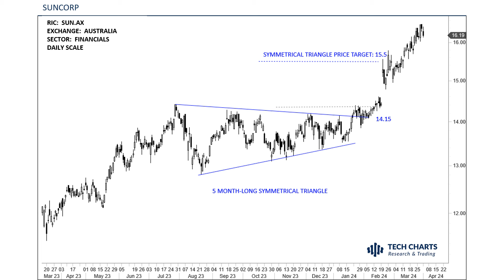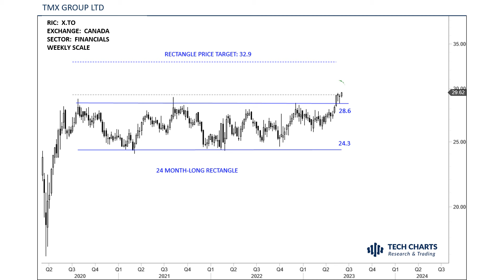BEST 20 BREAKOUT ALERTS 2023 - 2024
Every week Tech Charts Global Equity Markets report features some of the well-defined, mature classical chart patterns under a lengthy watchlist and the chart pattern breakout signals that took place during that week. Global Equity Markets report covers single stocks from developed and emerging markets, ETF’s and global equity indices. The report starts with a review section that highlights the important chart developments on global equity benchmarks.

Members have access to an archive of all past Global Equity Markets reports. Also, Members have access to our Educational Videos section, this library will continue to grow.